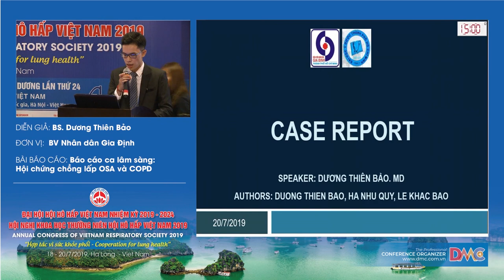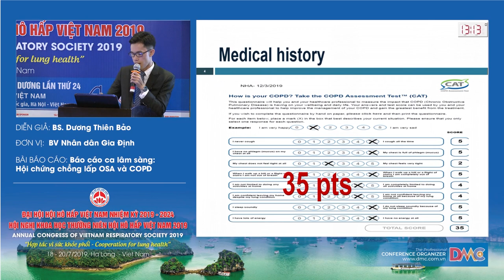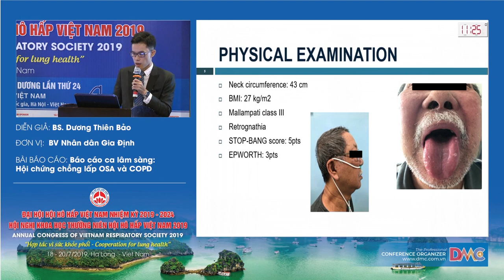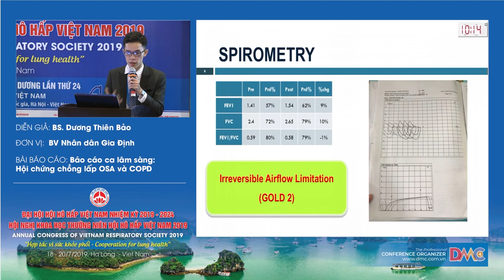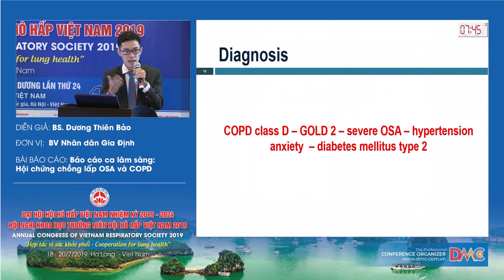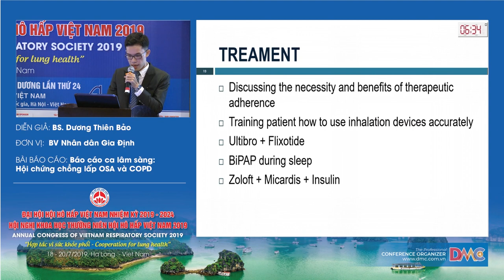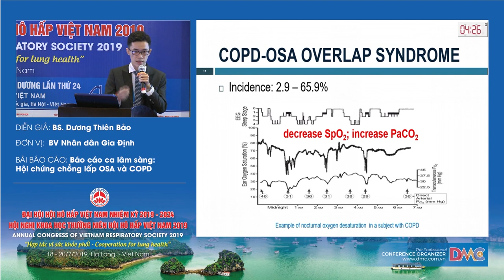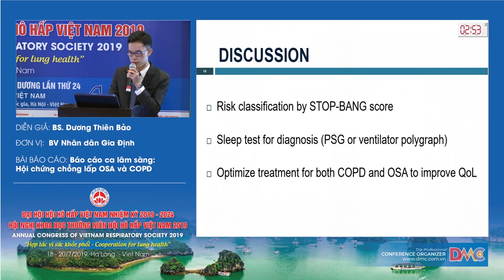Báo cáo ca lâm sàng Hội chứng chồng lấp OSA và COPD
BS. Dương Thiên Bảo
Bệnh viện Nhân Dân Gia Định
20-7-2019 - Hội trường Cô Tô - Khách sạn Mường Thanh Luxury Quảng Ninh